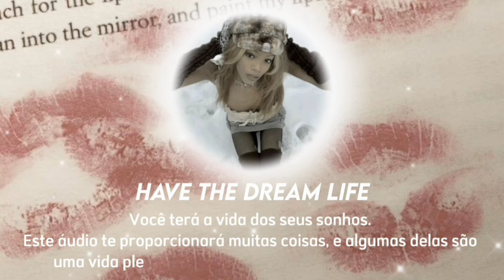૮ ♡ ๑ de repente tudo começou a dar certo para mim! ༉‧₊˚✧ 🎀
╭─╌ ⭒ ֹ ▯ ۪  ֹ  💋   ׂ۪   ♡  ݂   ۫   ꧔
◍⃘  𓈒 𝆬  ℬ᤻ıᧉnvׅᧉnuֹᧉ, m᧐n ét᧐ıꙆᧉʾʾ 𝅄
 𓏺 𝒞reditos: Hey SoftPop! এ̱
╰─╌  ִ   ֹ   ☏︎ㅤ݁   ִ  ﹡

ᘏ⑅ᘏ
(ᴗ͈ˬᴗ͈) ♡ em primeiro lugar
 . ˚ 🗯 𝗲𝘂. ★ ‹‹

︕  ° . ๑ ♡ 🎀  ˓ 𝖻ᧉᥒᧉẜꪱcꪱᦅs ༉

++vida perfeita, vida saudável, vida cheia de abundância, prosperidade, saúde, conquistas, emoções boas, aventuras e tudo de bom que há, o universo começa a conspirar ao seu favor, ter muita saúde mental e física, desenvolver a autoconfiança e autoestima, desenvolver inteligência emocional, desenvolver sentimentos e pensamentos bons e positivos, ter sempre uma proteção espiritual contra obsessores e inveja, vida completamente limpa de energias e vibrações negativas, vida completamente limpa de ciclos desgastados e negativos, ter uma alimentação sempre saudável, ter sempre muita disposição para tudo, ser livre da procrastinação, sempre dormir bem, gostar de praticar hábitos saudáveis, ter um magnetismo perfeito...

࿙࿚ ࿙࿚ ࿙࿚࿙࿚ ࿙࿚ ୨♡୧ ࿙࿚ ࿙࿚࿙࿚ ࿙࿚࿙࿚

❅  ִ  ࣪࣪  ๑  ࣪  ִ  💌  ִ  ࣪࣪  ☆̵  ִ  ֺ ᥒᦅ𝗍ɑs++

◍⃘  ֹ 𓈒 💭 ʾʾ 𝐒ong: Diet Mountain Dew - Lana Del Rey
◍⃘  ֹ 𓈒 💭 ʾʾ 𝐄dits: não me pertencem, ou seja, todos os créditos das edits apresentadas no vídeo são para seus devidos criadores.
◍⃘  ֹ 𓈒 💭 ʾʾ 𝐈nstagram: @saturn.aurorazx
◍⃘  ֹ 𓈒 💭 ʾʾ 𝐍ão aceito pedidos, e nem sugestões.
◍⃘  ֹ 𓈒 💭 ʾʾ 𝐀udios sempre bem trabalhados e confiáveis.

♡ canal reserva: @urloveraurora
𝓒.   🌸̸   ࣪   ִ  ֺ cᦅꭑ ɑ𑜀ᦅr: ɑurora

࿙࿚ ࿙࿚ ࿙࿚࿙࿚ ࿙࿚ ୨♡୧ ࿙࿚ ࿙࿚࿙࿚ ࿙࿚࿙࿚

๑ 🍴𝗍ɑgs(ꪱgᥒᦅrᧉ).

beleza extrema subliminal
glow up subliminal
emagrecer subliminal
inteligência extrema subliminal
atrair dinheiro subliminal
combo escolar subliminal
hot nerd subliminal
aparência desejada subliminal
cantar bem subliminal
pele perfeita subliminal
ser atraente subliminal
it girl subliminal
cherry 90s
roy subliminal
jupiter subliminal
liviacafe subliminal
hannie core
torii with two "i"
alice subliminal
park subliminal
amora subliminal
beats iara
nyforn ;;